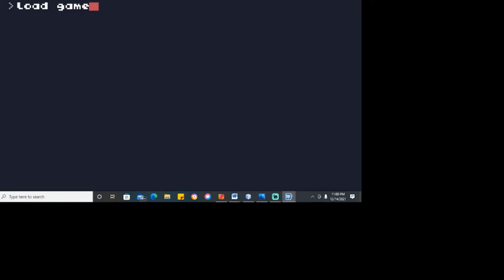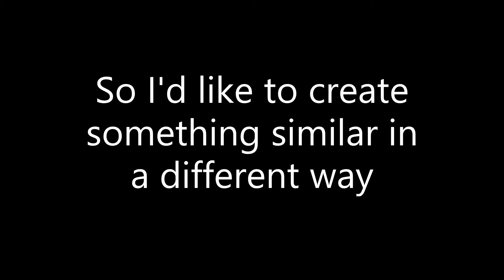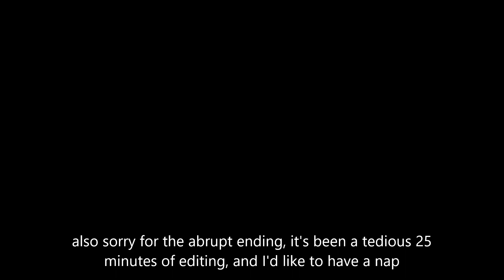Game development devlog 0| Untitled top down puzzler with precision elements inspired by Sunblaze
Well Sunblaze and Celeste, but in this video, I focus on Sunblaze because it's a fun game I want more people to check out. There are other games such as RITE, n++. I'd like to make an easy to get into but difficult to master game. Game dev is fun.